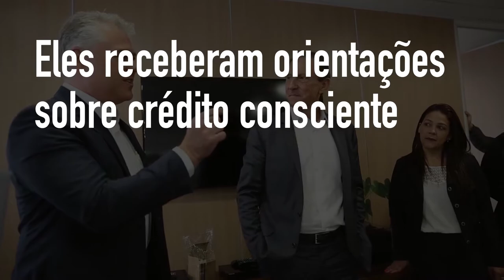Programa Juro Zero Empreendedor apresenta primeiros beneficiados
Os primeiros Microempreendedores Individuais (MEIs) do Estado de São Paulo que receberam recursos do programa Juro Zero Empreendedor participaram de um encontro na sede do Sebrae-SP na segunda-feira, dia 28.

Os oito MEIs vieram das regiões de Bauru, de Marília, de Campinas e da Capital, e vão receber créditos que variam de R$ 4 mil a R$ 19 mil para investir em seus negócios.

O programa Juro Zero Empreendedor é uma parceria entre o Sebrae-SP e a DesenvolveSP, agência de fomento do Estado de São Paulo, e prevê empréstimos de R$ 1 mil a R$ 20 mil exclusivos para essa categoria de empreendedores, desde que eles tenham concluído qualquer curso dentro do SuperMEI.